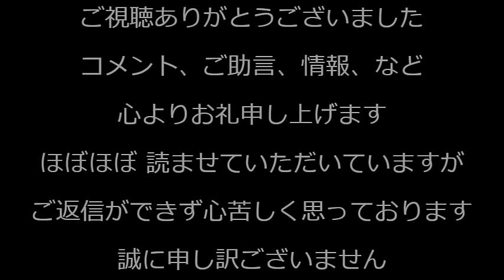岸田政権をかばう自称保守の謎「増税してない！」いやこれからいっぱい負担増なんだけど／フジテレビ、地上波で男性局部を映す痛恨の放送事故／年賀状を出す人、半数を割り込む 231231